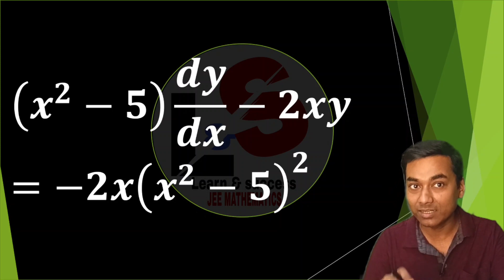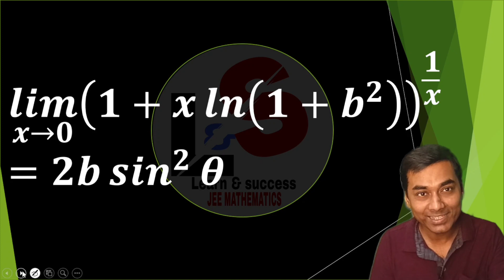JEE ADV. PYQs 🔥 𝟮𝟬𝟭𝟭, 𝟮𝟬𝟭𝟮, 𝟮𝟬𝟮𝟯 🚀 Most Repeated Type 💪 Limits | Integration| Diff. Equations| 2024🚀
Crack JEE Advanced 2024🚀

How to solve JEE advanced Questions easily

Limits
Indefinite integration
Differential equations